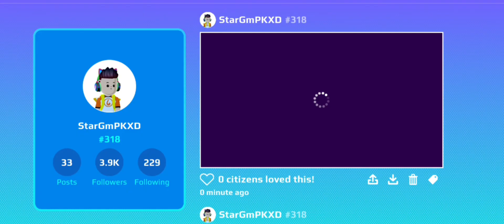Bug With Selfie So Get Nice Pictures PKXD